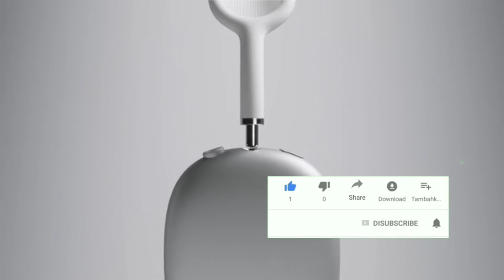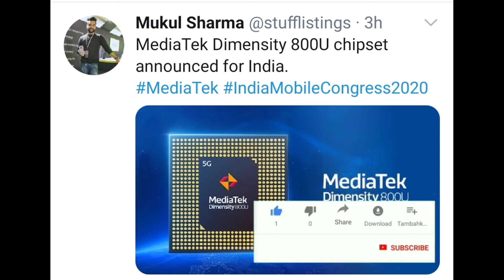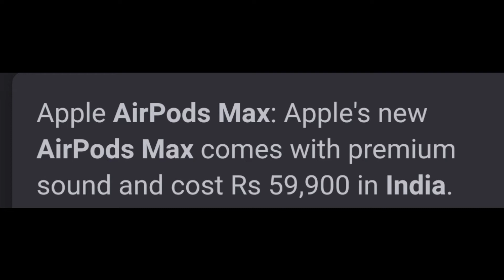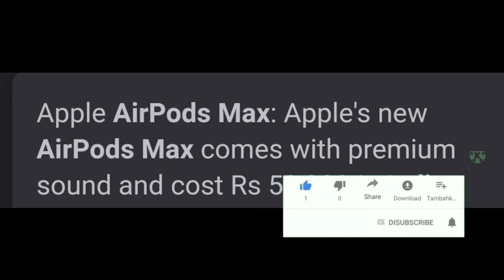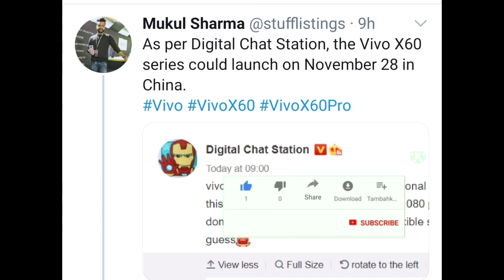Tech News😍 & | upcoming 5G Phone😨| Upcoming processor♥️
Tech info india ____ ____ ____ ____

Daily  New  tech  info .

Jaiye  doston  aap  sab  join  ho  jayiye  kyu ki  isme  bhut  kuch  News  aata  rahega.-_-_-_-_-

In
Aap  logo  ka  support  chahiye  aap hamesha  support  kijiye ________
Aap  logo  ka  pyaar  hamesha  bana  rahe yahi  aap  se  gujarish  hai _______

Aap  sabhi  logo  se  hi  main  ho  hamesha support  karte  rahiye.-_-_-$-_--_-_-_--_-_-_-$-_-_-

To aur aacha content aap logo ko milega please mere pyaare Family members support jarur kijiye .__ ___ ____ ___ ____--

Daily fresh content aap sabhi Family members ko milta rahe ga _____ _____ _____ _____ _____ ___________________________________________

Dost,   Family,   member,   ristedaar  Sabhi logo  ko  video   Share  kar  diya  karo  yaar   ❤️👍-_-_-_-_-_-_-_-_-_-_-_-_-_-_-_-_-_-_-_-_-_-_-_-_-_-

Aap log hamesha batate rahiye ki aap ko daily kaisa content cahiye ( kis topic pe cahiye ).-_-__---... Main us content ko next day aap sab ke liye video bana dunga ____ _______ ________ _______ __

Mere YouTube Family agar aap ko mere baare main kuch bhi janna hoga to aap comment box me comments kar dena main uske upar bhi ek video bana dunga ok. ____. ____. ____. ____. _ ____ ____ ____ ____ ____ ____ ____ ____ ____ ____ ____ ____ ____ ____ ____ ____ ____ ____ ____ ____ ____ ____ ____ ____ ____ ____ ____--